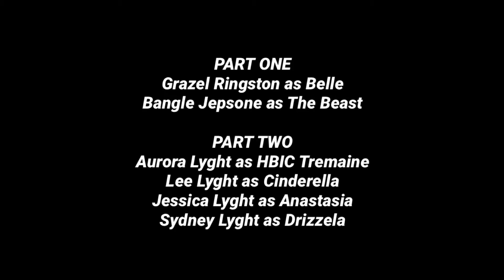The Royal Lyghts meet Queen of the Ratchet 7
THIS IS NOT A F***ING KID’S SHOW!!

All original characters belong to Disney; the characters portrayed belong to Joshua Gilyard, the creator of Queen of the Ratchet. Please support the official release.

PART ONE
Belle helps The Beast wash his stanky ass

Grazel Ringston as Belle
Bangle Jepsone as The Beast

PART TWO
Cinderella flexes on Tremaine and her step sisters

Aurora Lyght as HBIC Tremaine
Lee Lyght as Cinderella
Jessica Lyght as Anastasia
Sydney Lyght as Drizzela